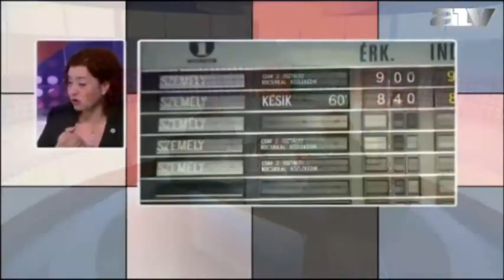Vadai Ágnes - 2013.03.19. - ATV Start - Pintér és Bakondi minden jól megoldott?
Vadai Ágnes, a Demokratikus Koalíció elnökségi tagja volt Rónai Egon vendége az ATV Start című műsorában, ahol többek között a havazás miatt kialakult rendkívüli helyzet kezeléséről, az abból levonható tanulságokról és a demokratikus ellenzéki összefogás szorgalmazásáról beszélgettek.